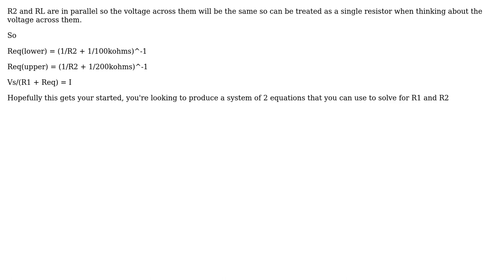Engineering: Designing a Voltage Divider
With thanks & praise to God, and with thanks to the many people who have made this project possible! | Content (except music & images) licensed under CC BY-SA | Music | Images & others | With thanks to user wsamples user user8327311 user DiaperHands and the Stack Exchange Network Trademarks are property of their respective owners. You are responsible for your own actions.